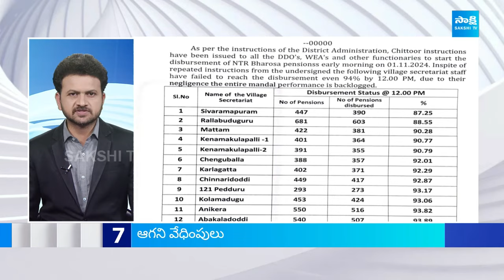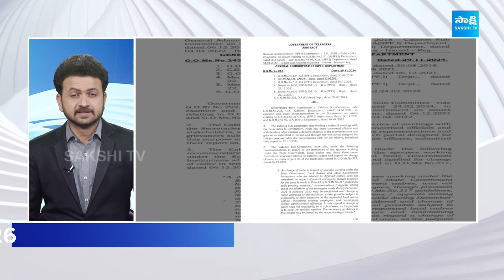TOP 50 Headlines | Sakshi News Express | Latest Telugu News @ 06:30AM | 01-12-2024